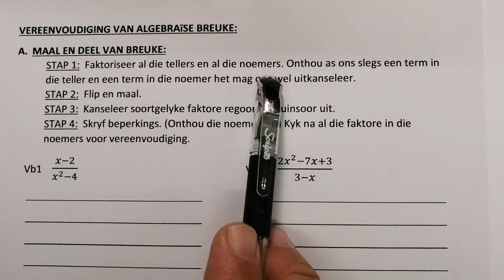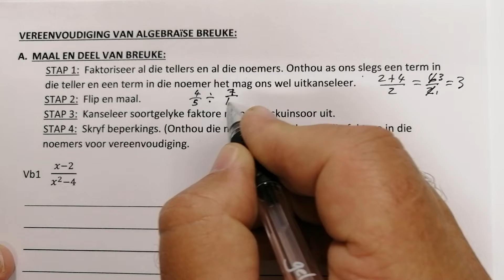Gr 10 Wiskunde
Maal en deel van breuke video 1